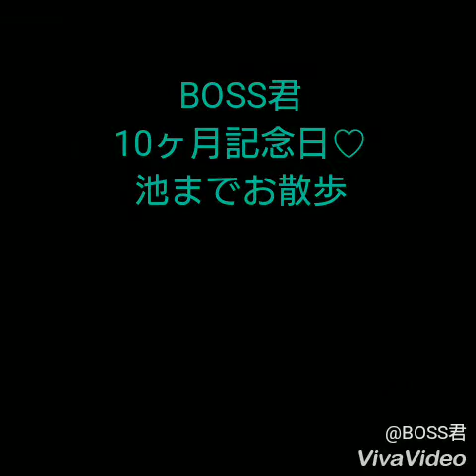♥超大型犬 10ヶ月 記念日♥Ultra large dog Newfoundland, 10 months old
ニューファンドランドのBOSS君10ヶ月記念日
池までお散歩したよ🐶♡
これからもすくすく大きく成長してね🎶
Ultra large dog Newfoundland, 10 months old

超大型犬9ヶ月こBOSS君山登り